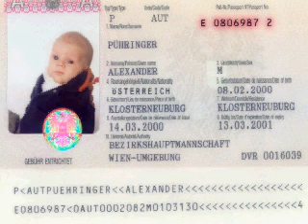SASCHA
Wie alles begonnen hat ... * am 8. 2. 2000 ... Alexander "Sascha" Pühringer!